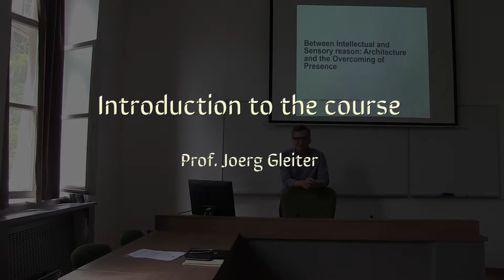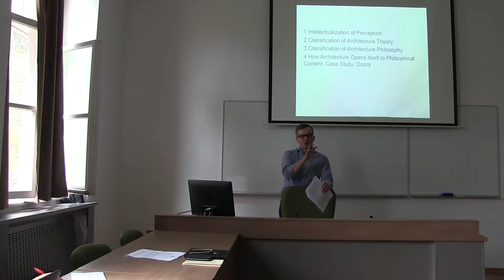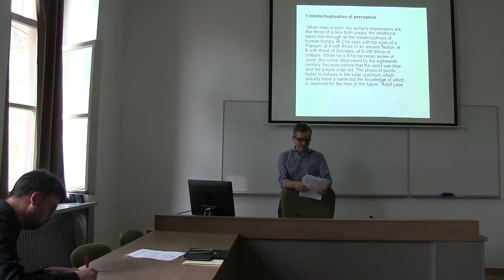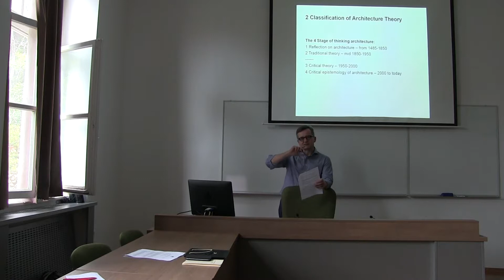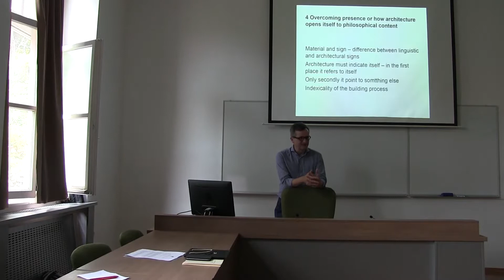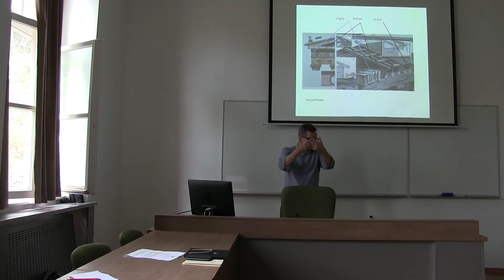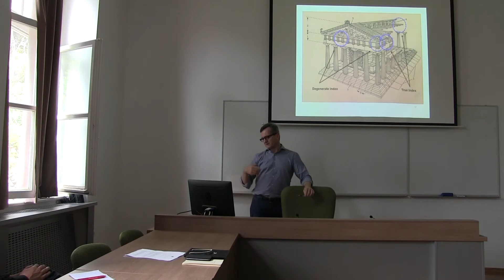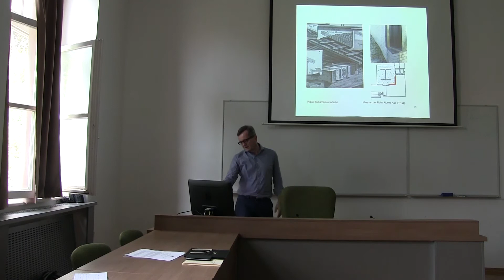Joerg Gleiter / Introduction to the course